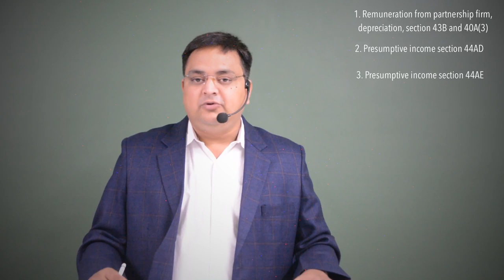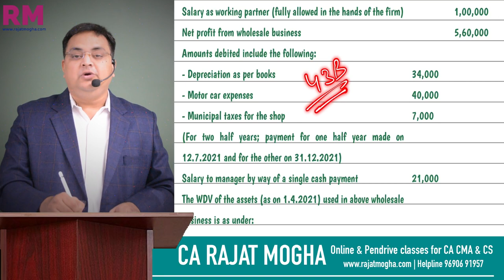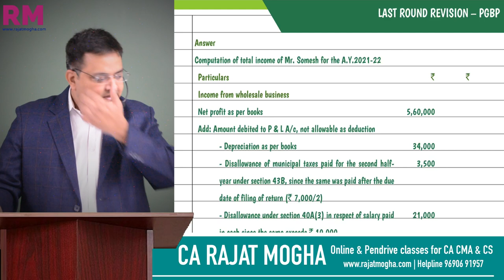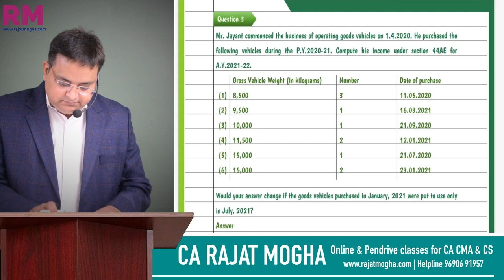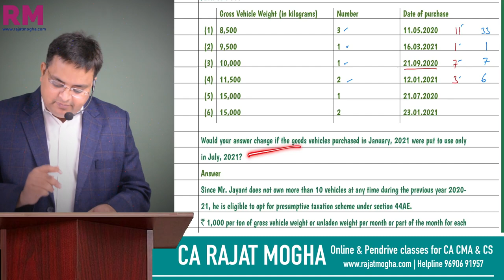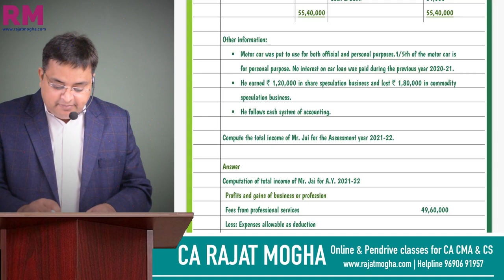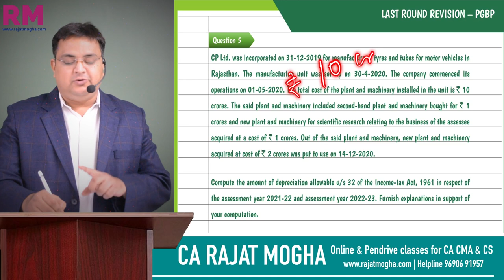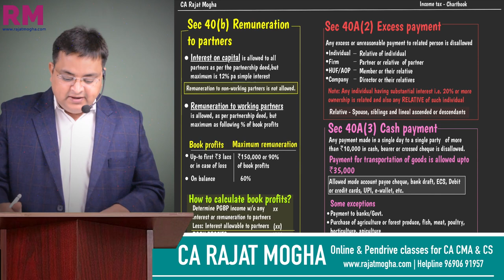LAST ROUND REVISION | PGBP WITH PRACTICAL QUESTIONS | CA CMA INTER & CS